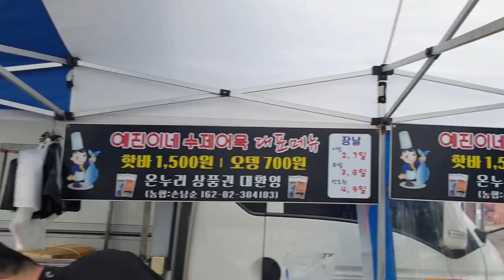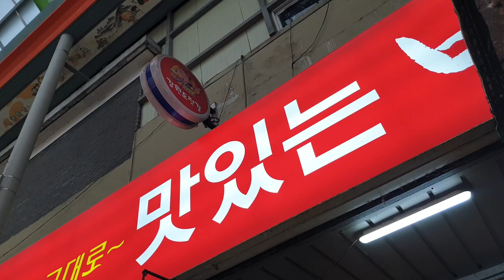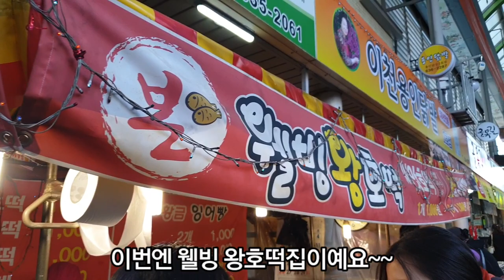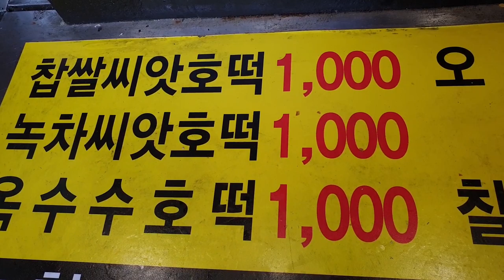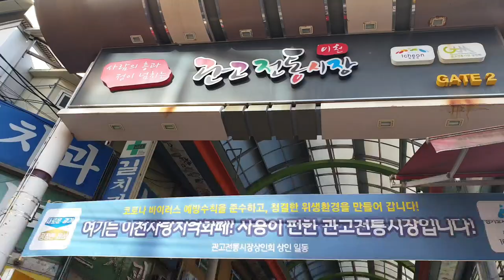이천 재래시장 관고전통시장 먹거리 탐방 - 오뎅핫바, 왕녹차호떡, 콩나물 빨간 오뎅, 알탕, 매운닭발, 맷돌에 갈아주는 통후추, 뻥튀밥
이 영상은 이천 재래시장 관고전통시장 먹거리 탐방으로 오뎅핫바, 왕녹차호떡, 콩나물 빨간 오뎅, 알탕, 매운닭발, 맷돌에 갈아주는 통후추와 뻥튀밥을 보여드립니다~~  이천 관고전통시장은 옛 전통시장 답게 순박하고 친절한 상인들의 모습이 인상적이었고 음식또한 푸짐하고 맛있는게 특장이었습니다!!